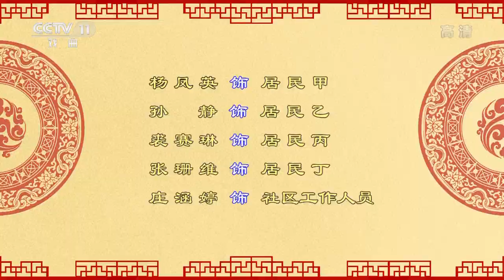越剧《上邻下舍》选场二（李晓旭饰赵霞，殷瑞芬饰李老师，陈少珺饰孙大妈）来自《九州大戏台》 20210126 | CCTV戏曲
本期节目主要内容：
越剧《上邻下舍》讲述了箍桶坊这个老旧小区加装电梯的故事，新上任的社区副主任赵霞是刚毕业的女大学生，她耐心沟通说服群众，终于把这件民生工程落到实处。李晓旭饰赵霞，殷瑞芬饰李老师，陈少珺饰孙大妈。